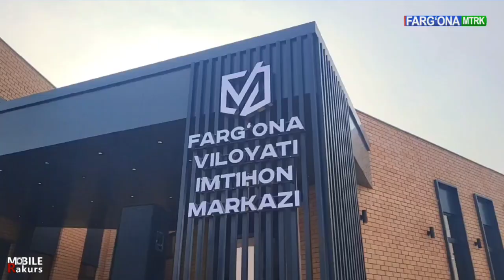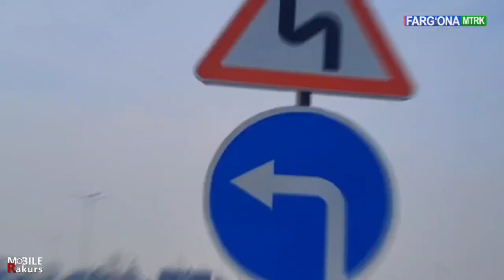Fargʻona viloyatida ham imtihon markazi ish boshladi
©️“Fargʻona MTRK” telekanali